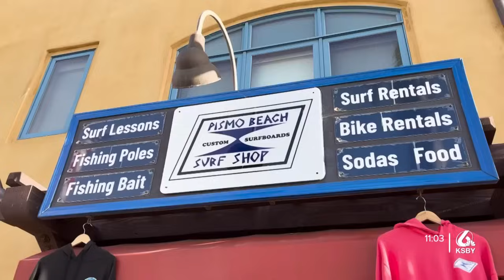Local surf shops in Pismo Beach temporarily affected by high surf and coastal flooding